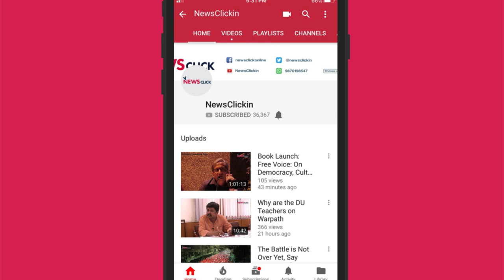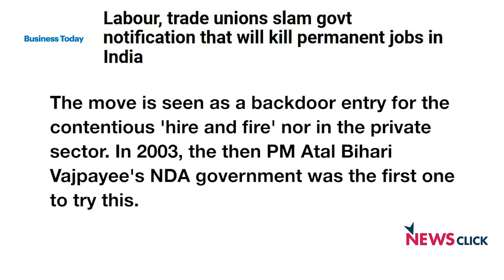We Aim to Mobilise all the Toiling Masses Against Anti-People Policies: Dr. K. Hemalata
In the first of these interviews, CITU All-India President, Dr. K. Hemalata, explains how in recent years, the assault on workers’ rights has intensified. At the same time, the resistance to this assault has broadened and become sharper.